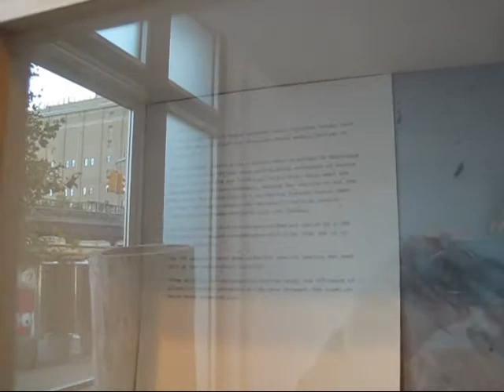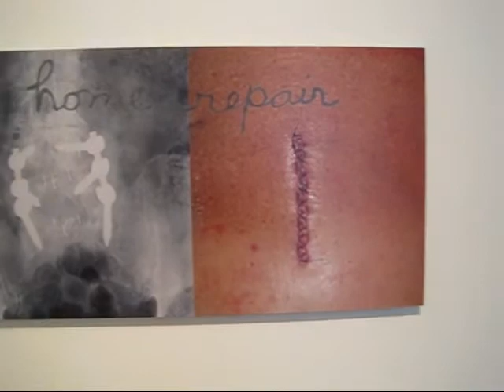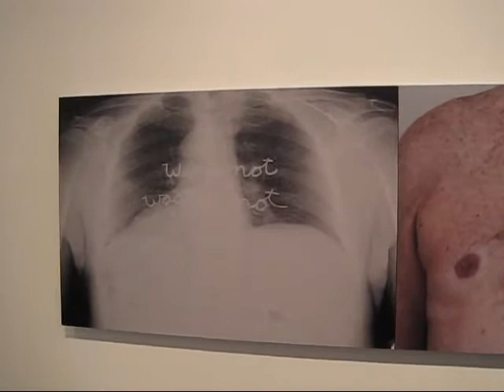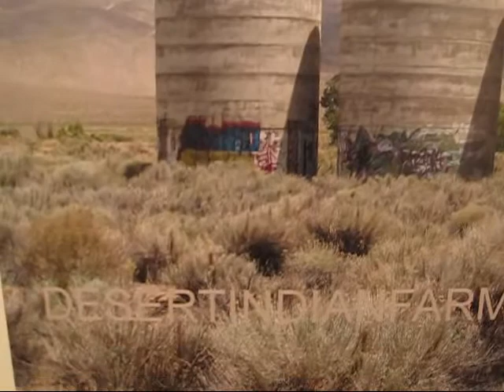Robert Kinmont at Alexander and Bonin, NYC (Nov 2011)